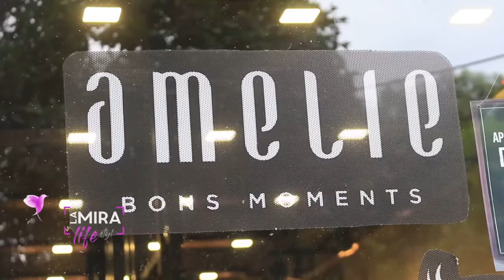15 de diciembre de 2019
Amelie un espacio para el bienestar y la belleza en Tucumán. entrevista a Silvia Elena Mora
Cosmiatra especialista en dermo pigmentación y re juvencimiento facial ⭐️